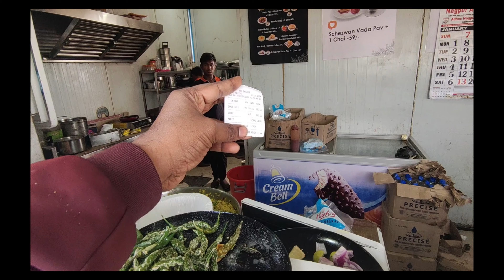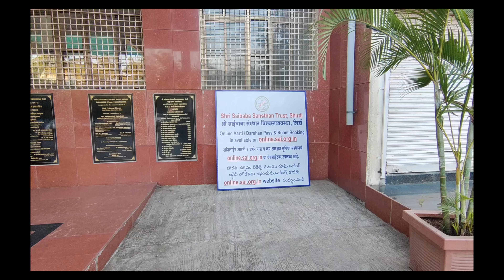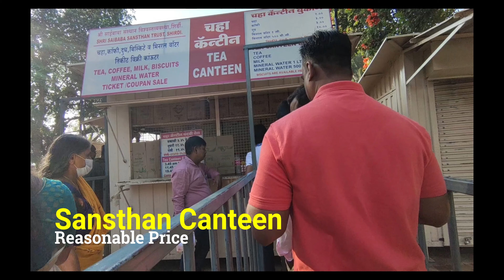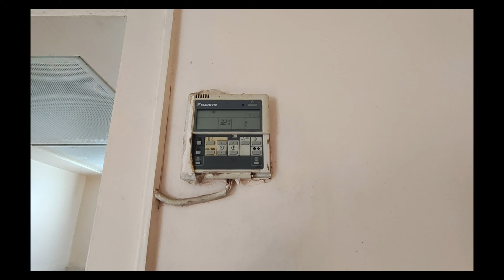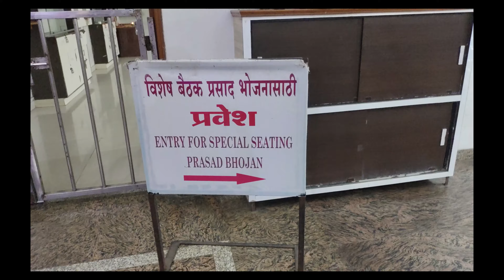Sai Baba Mandir shirdi // Shirdi Darshan complete tour guide 2024 // Sai Ashram Bhakt Niwas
Hey guys,
इस वीडियो में आप देखेंगे कि हम लोग नागपुर से शिरडी गए श्री साई बाबा के दर्शन करने के लिए। हम समृद्धि महामार्ग से नागपुर से निकले थे टैक्सी (स्कॉर्पियो) बुक कराके। हमने शिर्डी में भक्त निवास पहले ही बुक कर लिया था । हमने 2 डीलक्स रूम बुक 2 दिनों के लिए किया था l इसका हमें 2500/– रूपए चार्ज लगा l

Sai Baba Temple Located In Shirdi Maharashtra State Sai Baba  died on 15 October 1918 the same day as that year's Vijayadashami festival
 Sainagar Shirdi is nearest railway station for shirdi You Can reach shirdi by train bus flights

Love
Topic related to this video :-
Places To Visit In Shirdi
1. Sai Baba Mandir
2. Dwarkamai Shirdi
3. Shree Saibaba Chavadi
4. Shri Khandoba Mandir
5. Bayja Maa House Shirdi
6. Malsapati House Shirdi
7. Shree Sai Prasadalaya
8. Sai Teerth Devotional Theme Park
9. Wet N Joy Water Park Shirdi
10. Shani Shingnapur
sai baba mandir shirdi
shirdi darshan
dwarkamai
sai Chavadi
bhakta niwas in shirdi
sai prasadalaya
hotels & food shirdi

for other business releted enquiries you can email at below :
 Name :- Uttam Karmakar